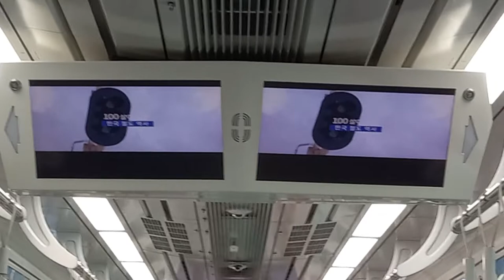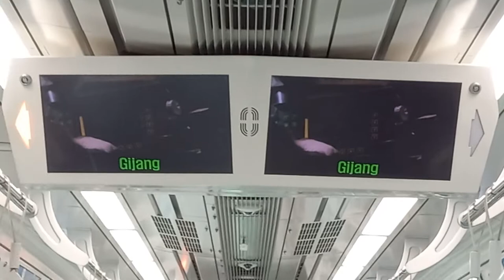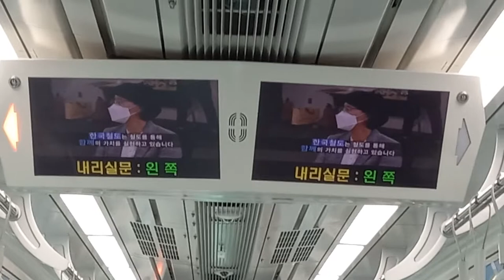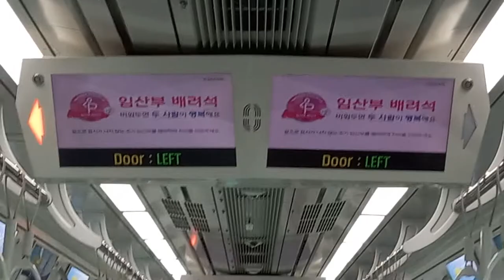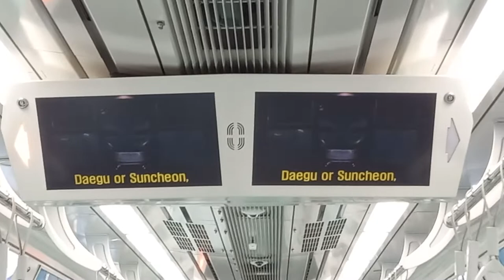코레일 동해선 부전행 출발 안내방송 부전행 일광-기장 주행영상, LCD(1)